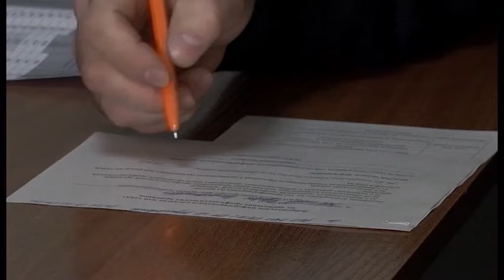Вакцинация жалғасуда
Вакциналау шаралары жалғасуда. Бүгінде 1-ші қалалық емханада коронавирусқа қарсы екпе егудің толық курсынан // 32 мыңнан астам адам өткен. Сондай-ақ, 700 жасөспірім, 72 жүкті әйел мен бала емізіп жүрген 141 ана екпе алған. Толығырақ келесі бейнематериалда.